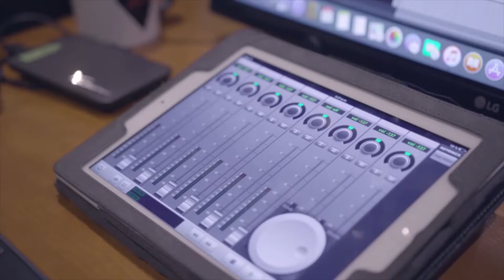Giulia Levita - Adiós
Produzido por JOPO Musica (Buenos Aires, Argentina)

Bateria: Tomas De Carli
Baixo: Nicolás De Carli y Agustin De Carli
Guitarras e violões: Nicolás De Carli y Agustin De Carli
Teclados: Nicolás De Carli

Voz (Intérprete): Giulia Levita

Arranjos: JOPO Musica
Gravado em JOPO Musica
Mixado por Tomas De Carli em JOPO Musica

JOPO Musica: Agustin De Carli, Tomas De Carli y Nicolás De Carli

Produção de Vídeo: Pana Films

LETRA
Adiós
(Giulia Levita)

Tus palabras no me importan más
Ya sé que estás haciendo aquí en realidad
Estás buscando un sí, pero no

Te di más de una oportunidad
ya, ya no puedo más
Aunque te gusto o no, se acabó

Te veo, te siento, te miro
Pero no le haces bien
A mi corazón

Adiós!
No vuelvas más
No te esperaré
Nunca jamás

Y el frio
En mi corazón
Se acabó el tiempo
Y no estas aquí…...

Conmigo
Ye eee oooooohh

Ya se que estas haciendo aquí en realidad

A mi corazón

Adiós!
No vuelvas más
No te esperare
Nunca jamás

Y el frio
En mi corazón

Conmigo
Conmigo
Ye eee ooh

Conmigo
Oooooohhhhhhh ooh ooh oh ohhhh

Adiós!
No vuelvas más
No te esperare
Nunca jamás